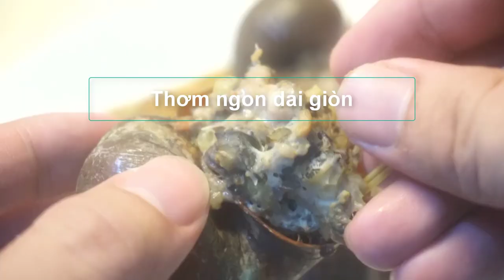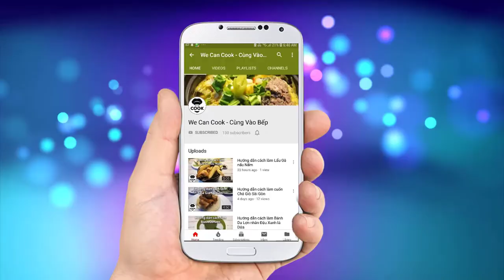CÁCH LÀM ỐC BƯƠU NHỒI THỊT CÁCH PHA NƯỚC MẮM GỪNG (Stuffed Snail)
Tiếp tục chủ đề các loại ốc trong hè này, trong tập này sẽ là món ốc đang vào mùa thu hoạch. Đó là món Ốc Bươu nhồi thịt. Với thịt ốc giòn giòn dai dai ăn kèm các loại rau thơm, đồ chua. Chấm cùng nước mắm gừng thì quá là ngon luôn nè. Xin mời cả nhà cùng vào bếp trong tập này nhé!

@ Các bước thực hiện:
- Ốc bươu rửa sạch ngâm muối, ớt 1-2 tiếng cho nhả bùn, cát. Sau đó cho gừng, sả vào nồi nước. Nấu sôi thì cho ốc bươu vào luộc trong 20-30 phút. Ốc chín vớt ra ngâm qua nước lạnh để ráo rồi cắt nhỏ.
- Nấm mèo ngâm nước 15-20 phút nở rồi cắt nhỏ.
- Sả băm, gừng băm, hành tím băm nhỏ.
- Cho các nguyên liệu thịt ốc, giò sống, thịt heo xay vào trộn chung với các loại gia vị.
- Vỏ ốc rửa sạch, cắt nhỏ 1 cọng sả gập đôi cho vào vỏ ốc. Tiếp nhồi phần thịt ốc ở trên vào.
- Cho sả vào nồi hấp, xếp ốc đã nhồi vào xửng. Hấp từ 30-40 phút.
- Ốc chín lấy ra thưởng thức cùng rau thơm, khế, dưa leo, nước mắm gừng.

@ Nguyên liệu gồm:
+ Luộc ốc:
1. Ốc bươu: 1 kg
2. Sả: 20gr
3. Gừng: 10gr

+ Nhồi thịt:
1. Thịt ốc: 300gr
2. Giò sống: 150gr
3. Thịt heo xay: 150gr
5. Sả băm: 30gr
6. Hành tím: 20gr
7. Gừng băm: 20gr
8. Muối: 2gr
9. Hạt nêm: 2gr
10. Tiêu: 1gr
11. Đường: 5gr

+ Nước mắm gừng:
1. Nước mắm: 10ml
2. Nước lọc: 10ml
3. Đường: 10gr
4. Gừng băm: 20gr
5. Tỏi băm: 20gr
6. Ớt băm: 10gr

Ăn kèm với rau thơm, đồ chua và nước chấm mắm gừng